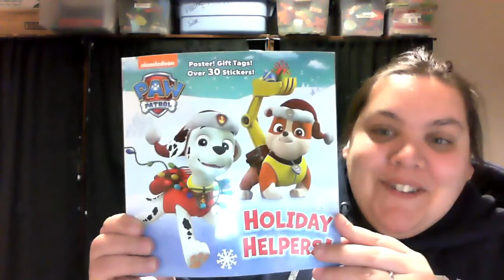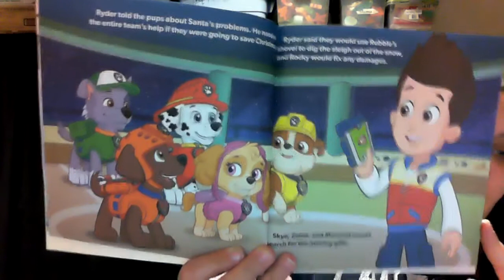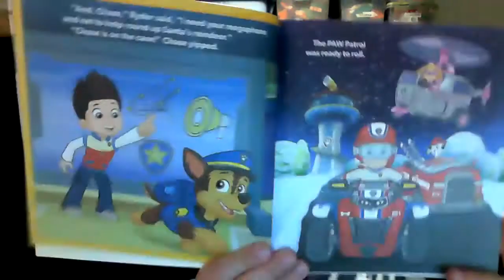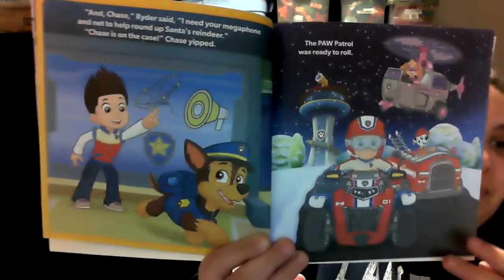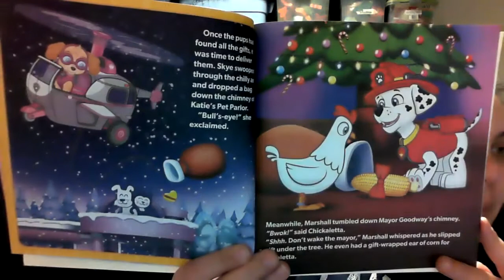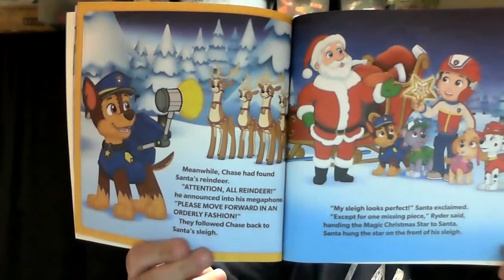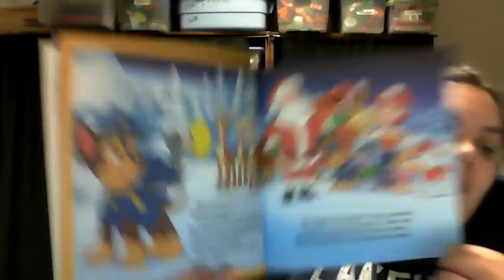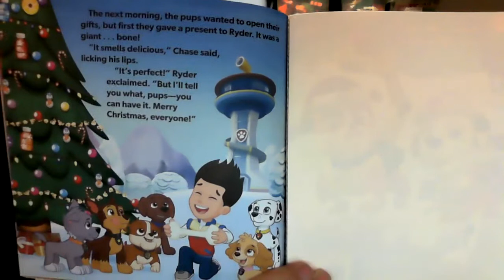Paw Patrol- Holiday Helpers!